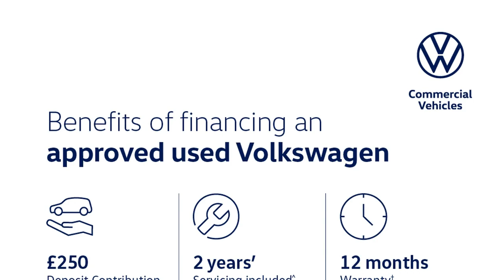Volkswagen Polo - SE 1.0 TSI 95PS 5-speed Manual 5 Door - Citygate Volkswagen Ruislip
Top Vehicle Features:
⭐ Air Conditioning
⭐ Heated Front Seats
⭐ Speed Limiter
⭐ Composition Media DAB Infotainment System with 8" Touch Screen Display
⭐ Electrically Heated & Adjustable Door Mirrors with Integrated Indicators
⭐ 15" Sassari Alloy Wheels

Interior:
✅ Air Conditioning
✅ Heated Front Seats
✅ Speed Limiter
✅ 2x USB Interface (Ipod/Iphone)
✅ 6 Speakers
✅ SMS Functionality - Read & Send Text Messages
✅ Winter Pack
✅ Tinted Glass - Heat Insulating Green
✅ Electric Windows - Front & Rear
✅ Centre Console with Open Storage Compartment
✅ Front Seat Back Storage Pockets
✅ Storage Compartment in Front & Rear Doors

Exterior:
✅ Body Coloured Bumpers & Door Mirrors
✅ Black Radiator Grille with Chrome Trim
✅ Power Assisted Steering, Speed Sensitive
✅ Hatchback

Safety:
✅ Halogen Clear Headlights Range Adjustable
✅ LED Daytime Running Lights
✅ Heated Rear Windscreen - Automatically Switches Off
✅ Driver Airbag
✅ Passenger Airbag with Deactivation
✅ Curtain Airbags
✅ 3 Rear Three-Point Seat Belts with Tensioners on Outer Seats
✅ Tool Kit & Jack

Technical:
✅ CO: 0.255
✅ CO2 (g/km): 105
✅ HC: 0.041
✅ Noise Level dB(A): 69
✅ NOx: 0.028
✅ Particles: 0.0002
✅ Standard Euro Emissions: EURO 6
✅ Camshaft: DOHC
✅ Catalytic Convertor: Yes
✅ CC: 999
✅ Cylinder Layout: IN-LINE
✅ Cylinders: 3
✅ Engine Layout: FRONT TRANSVERSE
✅ Fuel Delivery: TURBO DIRECT INJECTION
✅ Gears: 5 SPEED
✅ Number of Valves: 12
✅ Transmission: MANUAL
✅ WLTP - MPG - Comb - TEH: 47.1
✅ WLTP - MPG - Comb - TEL: 50.4
✅ Alternative Fuel Qualifying: No
✅ Badge Engine CC: 1.0
✅ Badge Power: 95
✅ Coin Description: TSI 95
✅ Coin Series: SE
✅ Generation Mark: 6
✅ Service Interval Mileage: 10000
✅ Special Edition: No
✅ Special Order: No
✅ Engine Power (BHP): 95
✅ Engine Power (KW): 70
✅ Engine Power (RPM): 5000
✅ Engine Torque (LBS.FT): 129
✅ Engine Torque - MKG: 17.8
✅ Engine Torque (NM): 175
✅ Engine Torque (RPM): 2000
✅ Top Speed (MPH): 116
✅ Emissions Test Cycle: Second Act
✅ Alloys?: Yes
✅ Space Saver?: No
✅ Tyre Size Front: 185/65 R15
✅ Tyre Size Rear: 185/65 R15
✅ Tyre Size Spare: FULL SIZE
✅ Wheel Style: SASSARI
✅ Wheel Type: 15" ALLOY
✅ Height (mm): 1461
✅ Length (mm): 4053
✅ Wheelbase (mm): 2548
✅ Width (mm): 1964
✅ Fuel Tank Capacity (Litres): 40
✅ Gross Vehicle Weight: 1640
✅ Luggage Capacity (Seats Down): 1125
✅ Luggage Capacity (Seats Up): 351
✅ Max. Loading Weight: 570
✅ Max. Roof Load: 75
✅ Max. Towing Weight - Braked: 1000
✅ Max. Towing Weight - Unbraked: 570
✅ Minimum Kerbweight (kg):...